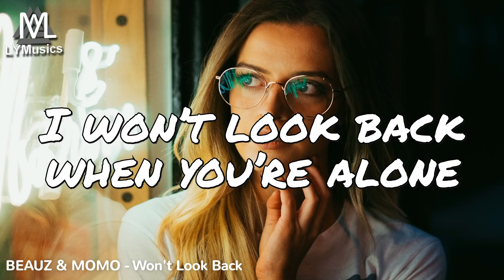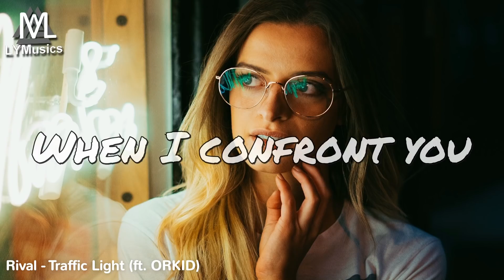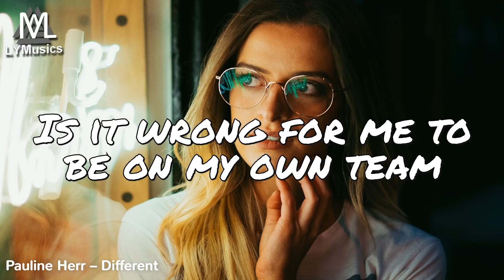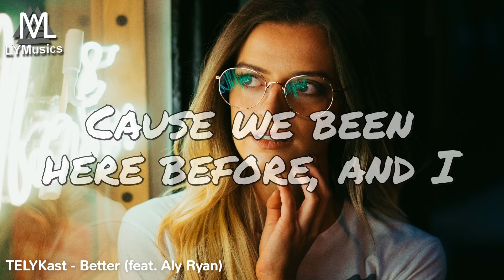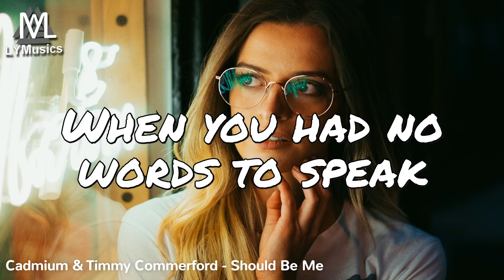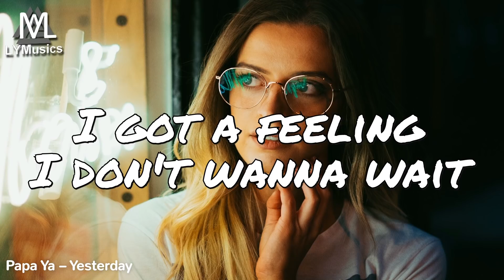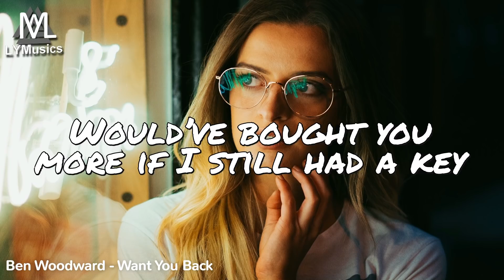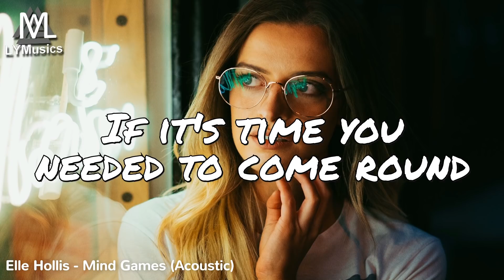Best Music of April 2019 (with lyrics)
Due to copyrighted material I unfortunately had to remove some videos, that's why some tracks in the tracklist don't have a link anymore to the video.

Tracklist:
00:00 BEAUZ & MOMO - Won't Look Back
02:54 Lauv & Troye Sivan - I'm So Tired (Obbe Remix)
05:52 Rival - Traffic Light (ft. ORKID)
08:33 Pauline Herr – Different
11:50 TELYKast - Better (feat. Aly Ryan)
15:00 Cadmium & Timmy Commerford - Should Be Me
18:17 Distrion - Chasing Ghosts (feat. Max Landry)
21:30 Papa Ya – Yesterday
22:46 Ben Woodward - Want You Back
28:15 Elle Hollis - Mind Games (Acoustic)